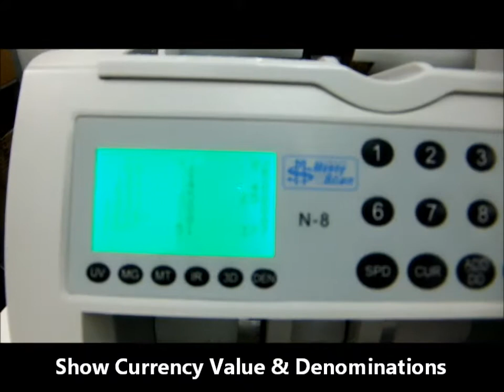N-8 Multi-Currency Value & Detect Counter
Variable presetting from 1-999
Double, Chain & Half-notes
Detection UV, IR, MT, MG, 3D, DD, DEN detection
Value counting for SGD / GBP / EUR / NOK / MYR / GHC
Pieces counting for USD
Perfect denomination & value counting